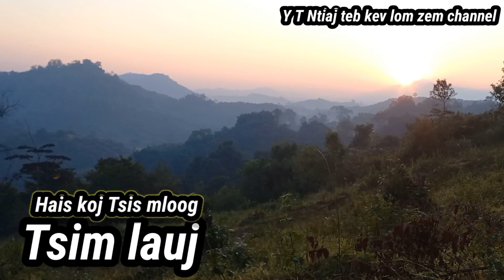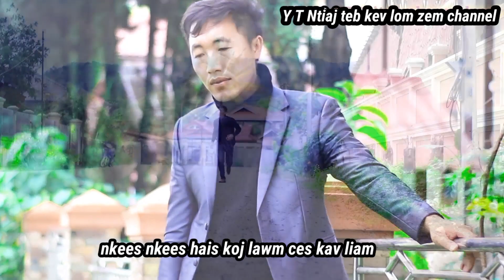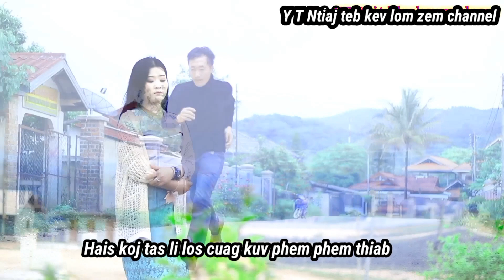Hais koj tsis mloog - Tsim lauj nkauj tshiab [ Official video ] 2022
pab txhawb nqa kuv tsim lauj pab nias like, share and subscribe pub rau kuv Y T Ntiaj teb kev lom zem channel thiab muaj lus zoo siab ua tsaug ntau. Ceeb toom txwv tsis pub leej twg nyiag rub mus tso lwm tus youtube yam tsis raug cai.